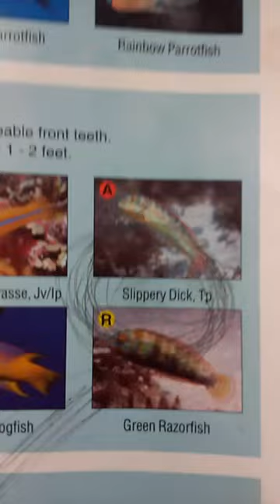Slippery Dick fish 🐟